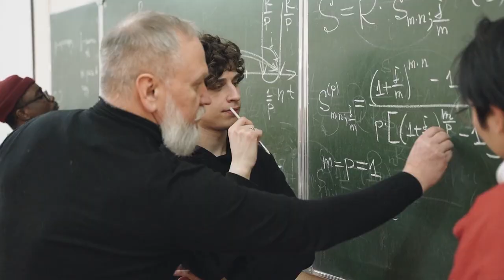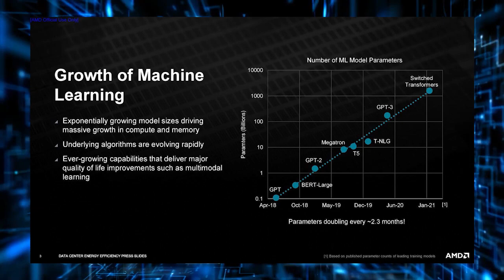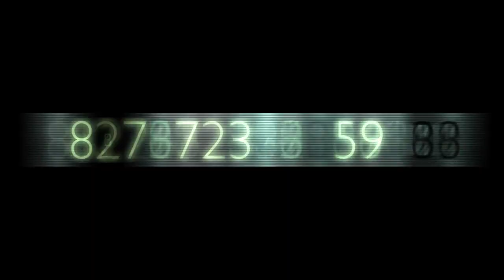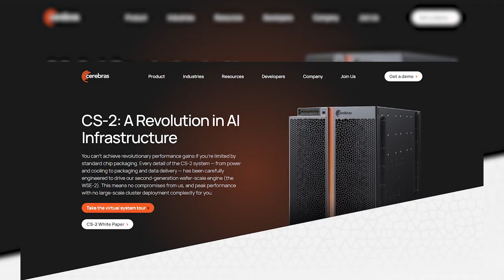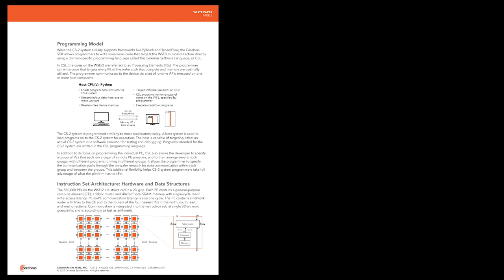A Mini Supercomputer for AI: More Powerful Than 1000 GPUs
A mini supercomputer arrives to supercharge the Artificial Intelligence. Easily out classes the 100s of units of world's largest GPU ever made. Bears an unrivaled computing power. Performance appears like time bending. This is the best computing engine ever built yet.